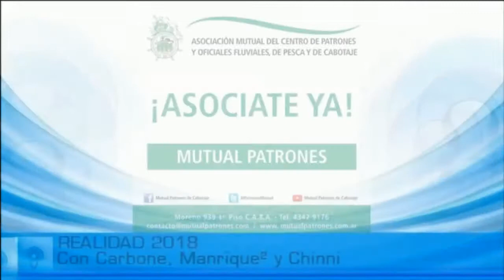REALIDAD 2018 con Diego Carbone,Juan Pablo Manrique, Roberto Manrique y Mauricio Chinni 18-6-2018